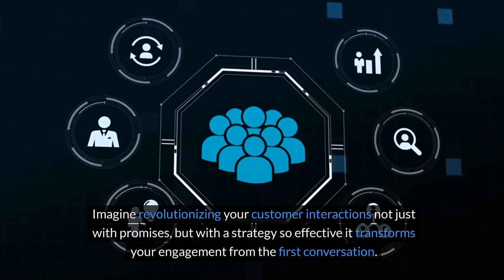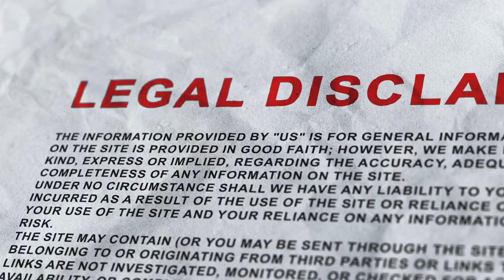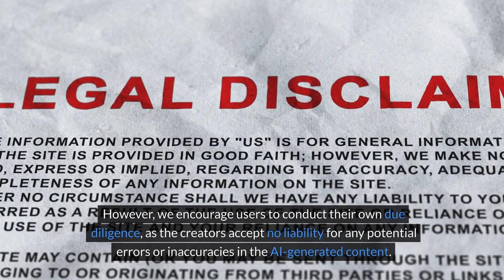AI Chatbot Marketing - UK